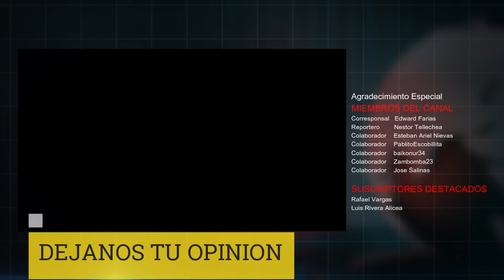🚨 ULTIMA HORA | Rusia lanzara un Misil Nuclear y enciende las Alarmas en Europa